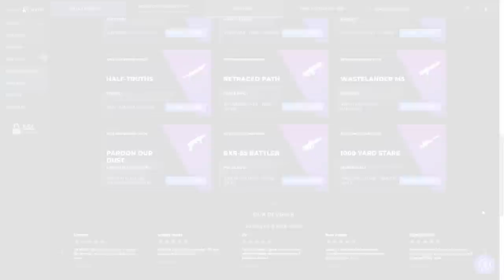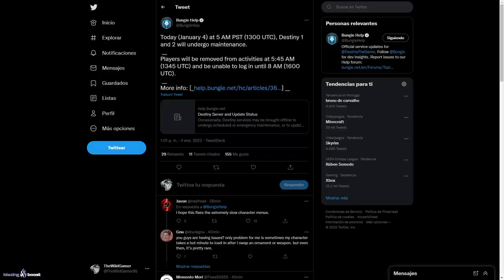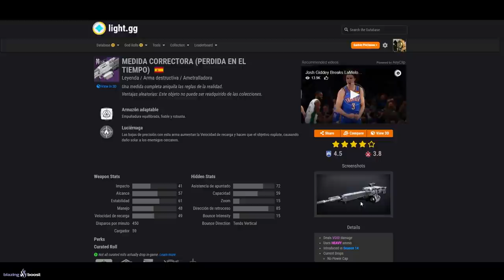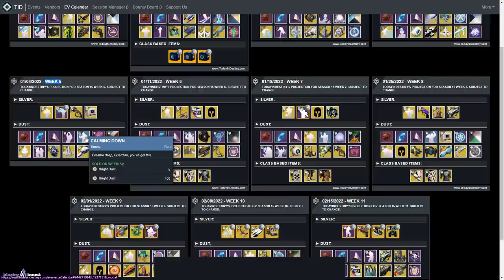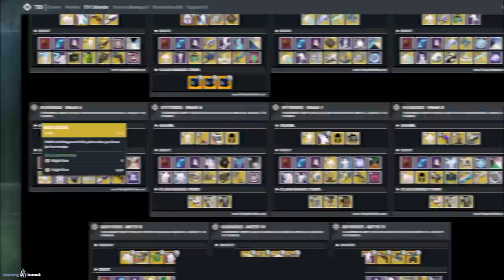1er RESET DE 2022! APROVECHA ESTO YA! MANTENIMIENTO! MEJOR SEMANA PARA FARMEAR! LOOT y MÁS Destiny 2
0:00 Introducción
1:14 Mantenimiento
2:05 Esta Semana En Destiny 2 (PREVIEW)
2:25 Aprovecha para ir a ver a Xur y al NUEVO XUR
3:01 Fin de la Aurora (APROVECHALO)
3:39 APROVECHA para recoger todo el POLVO GRATIS
4:02 Reset semana de Destiny 2 - Desafios y recompensas Hito
4:12 MEJOR SEMANA PARA FARMEAR - Boost a los puntos de la Vanguardia
4:43 Ocaso y recompensas adepto/ experto
5:20 Modo de juego de Crisol
5:24 Desafio y recompensa "Perdido en el Tiempo" - Cámara de Cristal
6:24 Reino Fragmentado
6:42 EUROPA - Zona Eclipsada, Caza Imperial y Desafío Exo
7:00 Sectores perdidos Leyenda y Maestro (4 de Enero)
7:37 Desafío ascendente de Ciudad Onirica
7:51 Eververso
10:26 Outro

1er RESET DE 2022! APROVECHA ESTO YA! MEJOR SEMANA PARA FARMEAR! ARMAS ADEPTO! RESET y MÁS Destiny 2
► ¡Sígueme!
• Accesorios Gaming 10% dto. Código wildgamer

► Comunidad de PS4: TheWildGamers
► Videos que pueden interesarte:
• POSIBLE AVENTURA DE LA ESPADA EXÓTICA! MISIÓN SECRETA! NUEVO CAÑON DE MANO! D2 Y1 y MÁS! | Destiny 2
• GHOST DE HALO! MODO DIOS! FUTURAS UPDATES DE CONTENIDO! TOP PLATINO! NOTICIAS y MÁS! | Destiny 2
• FINAL DEL EVENTO! POLVO GRATIS! MÁS RANGOS! OCASO! ARMAS ADEPTO! NOTICIAS! RESET Y MÁS! | Destiny 2
• RAZA OCULTA! NUEVOS TIPOS DE ARMAS! XUR CON ARMAS DE OSIRIS! NUEVO SMG EXÓTICO Y MÁS! | Destiny 2

💠MI PC:
• CPU: AMD Ryzen 7 5800X 3.8 GHz 8-Core Processor
• GPU/ Gráfica: Gigabyte GeForce RTX 3060 12 GB
• PLACA BASE: Asus ROG STRIX B550-F GAMING (WI-FI) ATX AM4
• CPU Cooler: Corsair H100i RGB PLATINUM 75 CFM
• Memoria RAM: Corsair Vengeance RGB Pro 32 GB DDR4-3200 CL16
• ALMACENAMIENTO: Samsung 970 Evo Plus 1 TB M.2-2280 NVME
• TORRE: Corsair iCUE 465X RGB ATX
• FUENTE: Corsair 850 W